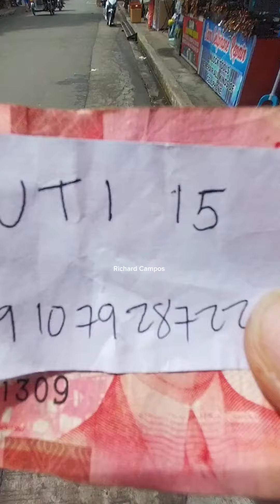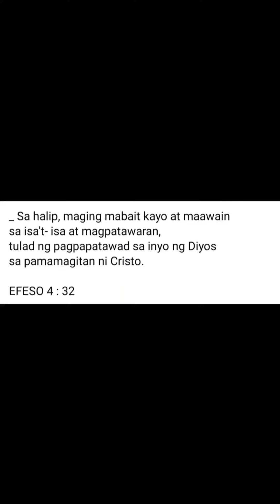PA LOAD TE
UTI 15